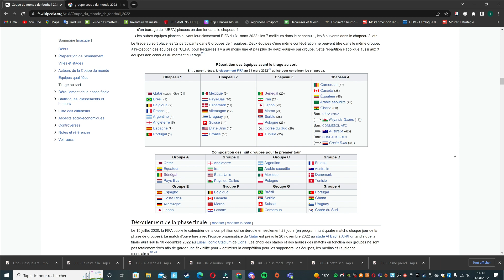Coupe du Monde 2022 - Présentation Équipes // Les Premiers Match - Le Calendrier